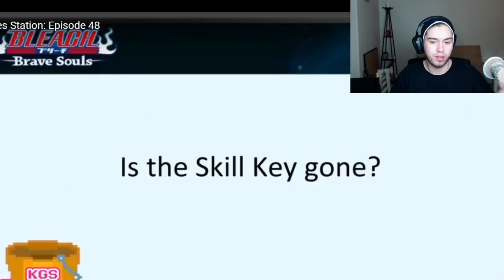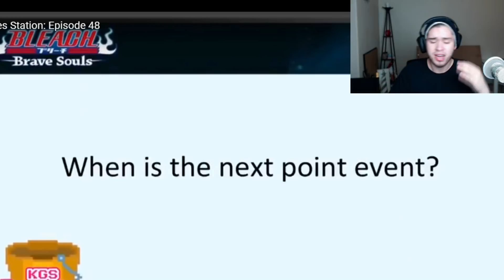Mid-October Gacha/Event Breakdown! [Bleach Brave Souls]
In this klab livestream we ended up having a lot of information. So a breakdown was needed, I hope you enjoy this small recap!